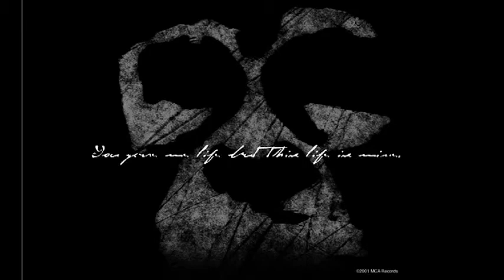Darwin's Waiting Room - Transparent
UMG/MCA Records 2001